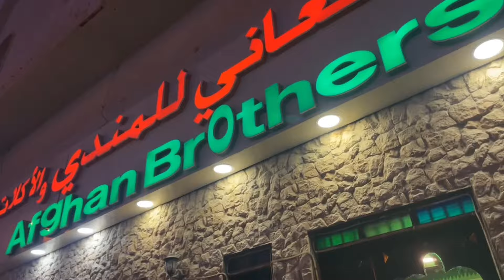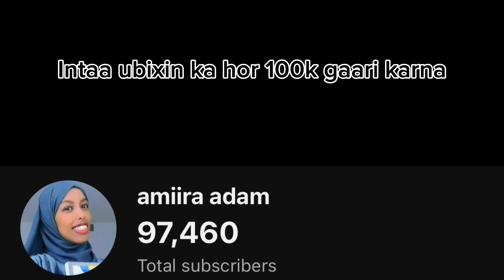SAFARKEYGA OO WAX YAR KA HARAY IYO DALXIISKII DALKA QATAR